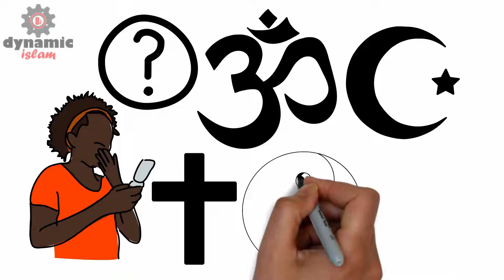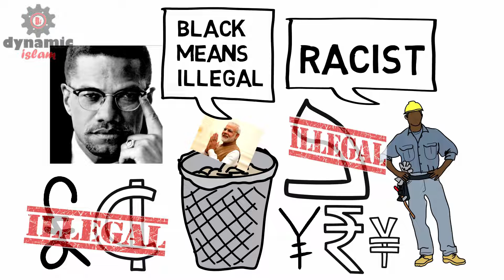Electronic Money of AntiChrist in Action Sheikh Imran Hosein Animated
Electronic Money of AntiChrist - Sheikh Imran Hosein Animated

The Indian government declared the two largest currencies invalid. Later Indian prime minister Narendra Modi told the press he wants black money back to the hands of the government. Finally, some days later Modi revealed the true story behind the incident. He confessed he wanted every Indian person to enter the electronic monetary system.

So it is clear that paper money is going to be replaced by electronic money in the future. This is the digital/virtual/cashless means of transaction which will dominate over other means of transactions in the future.